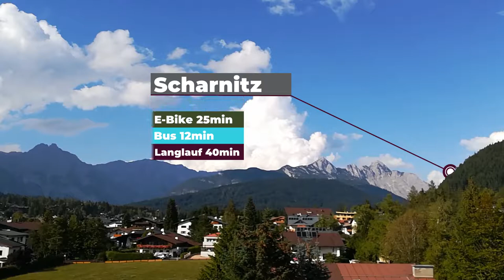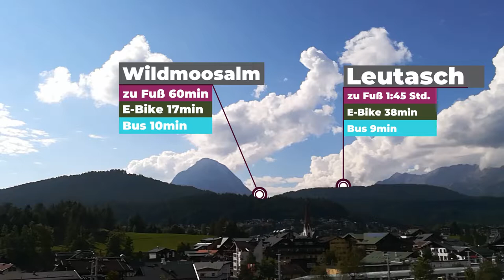Olympia Hotel Garni in Seefeld - Zentrum Nähe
Unser 3 Sterne Hotel in Seefeld liegt sehr zentral zum Ortszentrum, Skigebieten, Wandergebieten. Die Langlaufloipe, Skibushaltestelle & Golfplatz sind direkt neben unserem Hotel.